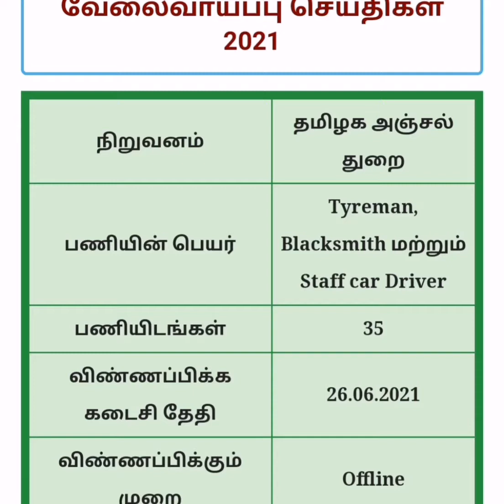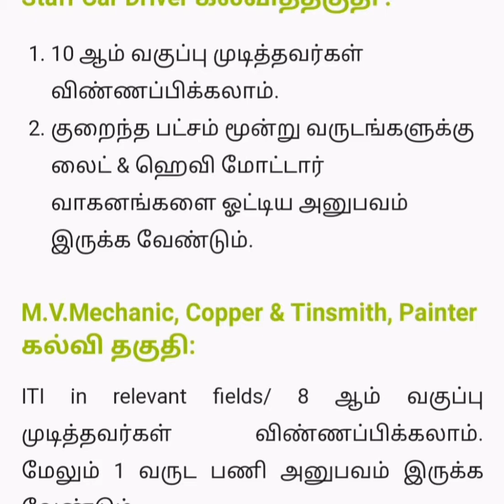Post office Job opening 2021|Salary from 20k to 63k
Hi Friends,

Have uploaded job opening in post office.